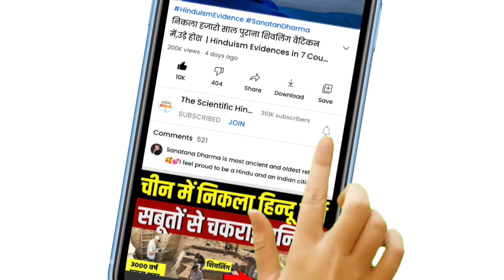नीदरलैंड में फैलता हिन्दू धर्म,विदेशी कर रहे पूजा,शिव मंदिर को 10 वर्ष पूरे |Hinduism In Netherlands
Hinduism in Netherlands
Netherlands hinduism